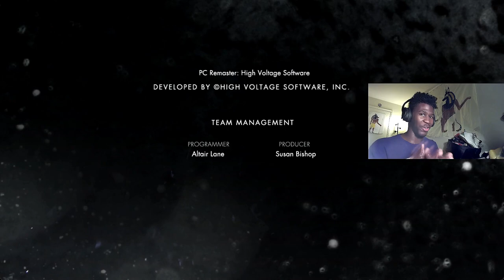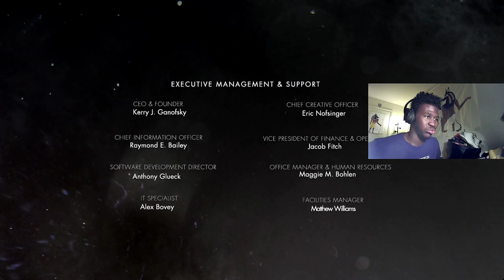Let's get this over with | Injustice: Gods Among Us(Finale)